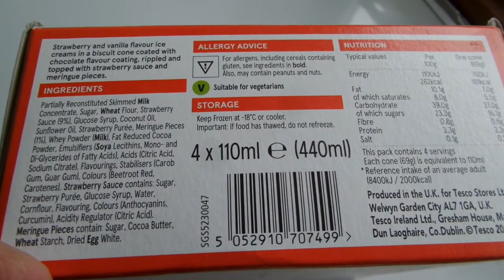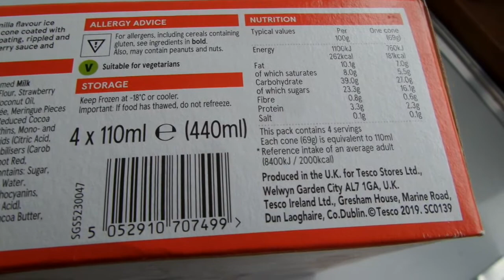i Tesco 4 Strawberry & Vanilla cones Мороженое ванильное клубничный рожок buy in UK England 20200114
Tesco 4 Strawberry & Vanilla cones Мороженое ванильное клубничный рожок buy in UK England